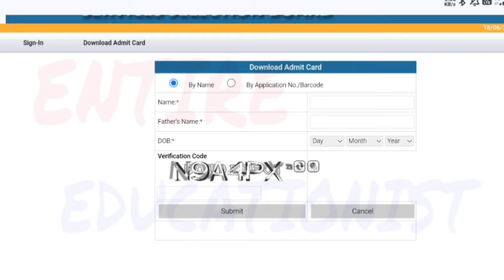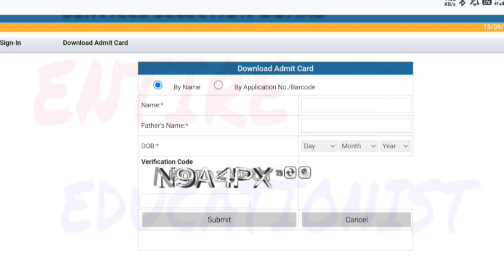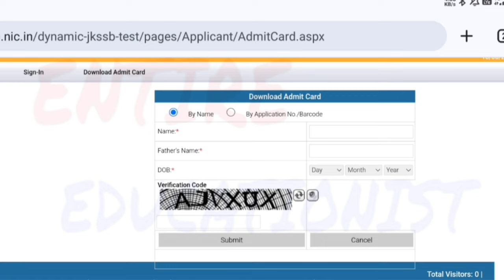JKSSB Supervisor _ Urgent Information!!!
Thanking you.